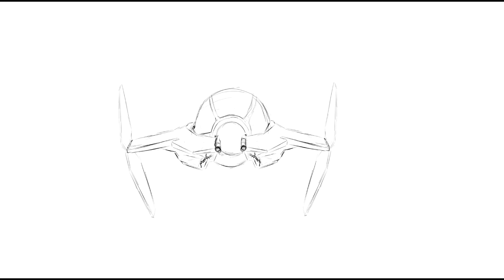'Yoda Arrives On DagoBah' Star Wars Speeddrawing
As always, I hope you guys enjoyed this drawing as much as I did!

For this drawing I used my iPad Pro and Procreate.